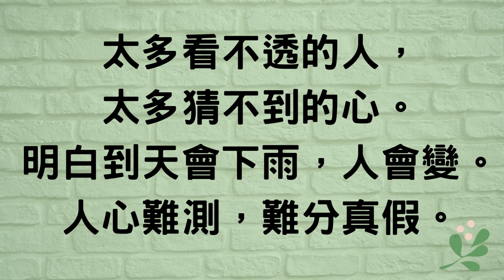|2022|總有人我們看不透，總有些事我們是估不到的。|小芝芝看天下~心靈文章一百五十一 天會下雨，人會變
人生短短數十年，
要把人情冷暖看淡，
要把世態炎涼看淺。

like 或留言給我。